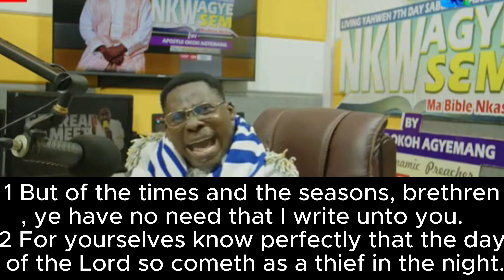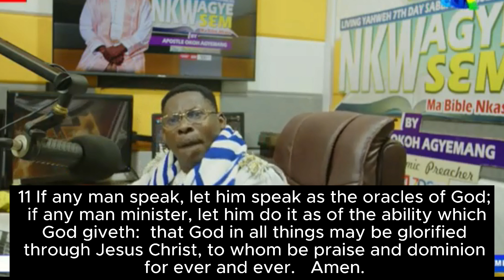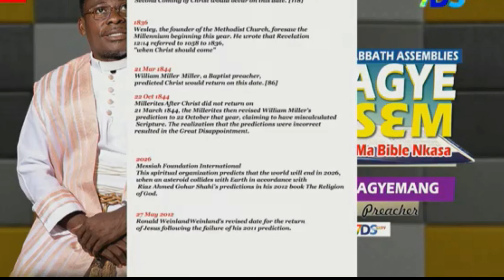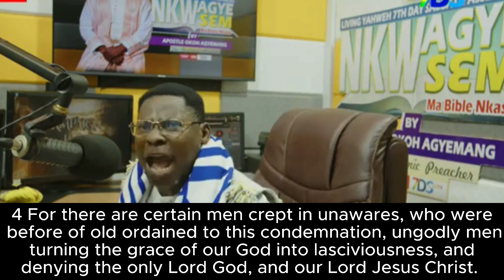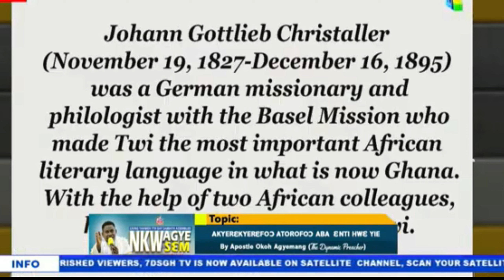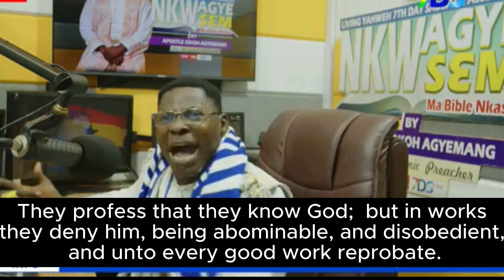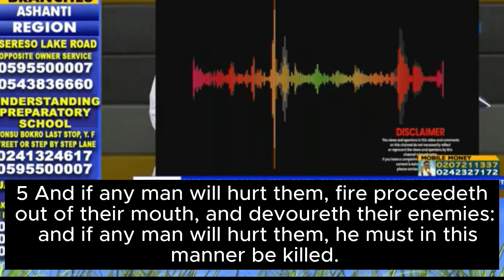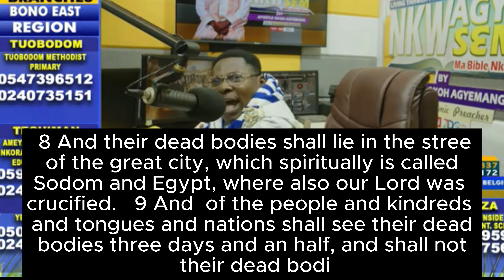2028 THE END OF THIS WORLD by Preacher Odansefo Yosef Ampadu & Apostle Okoh Agyemang REPLY.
Apostle Okoh Agyemang is a leader and founder of Living Yahweh 7th Day Sabbath Assemblies. He is a man of God who preaches the undiluted word of  the Creator Yahweh.
 He started preaching in late 80's. He has established about 400 branches across the globe.
Learn the true teachers of the holy bible for apostle okoh agyemang.
Brhian_tv is a channel that promote the message of God Yahweh and Business.
              BRHIAN_TV
PROMOTE GOD YAHWEH AND BUSINESS